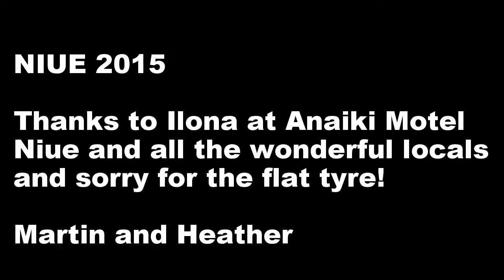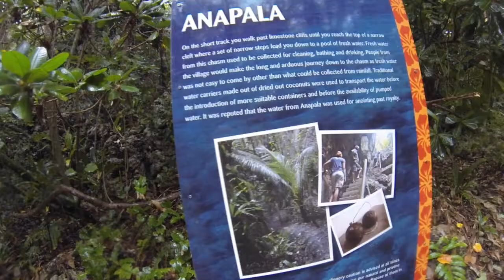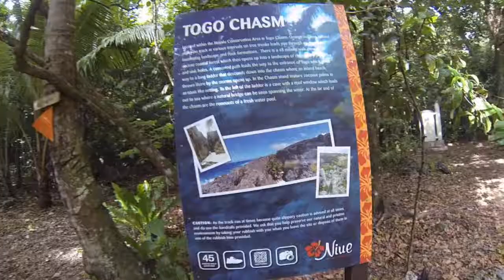Niue at its best - No 1 Destination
Wow - Niue just delivers - the jewel of the Islands - a must see destination - some stunning footage - Go Pro.